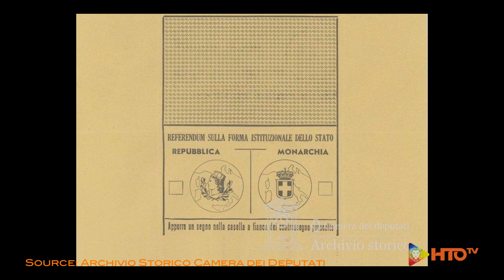2 Giugno Festa della Repubblica - Intervista a S.lla Emanuela Massa II.VV. CRI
“L’inclusione” è il tema delle celebrazioni del 73° Anniversario della Repubblica italiana
Domenica 2 giugno, in occasione del 73° Anniversario della proclamazione della Repubblica italiana, si è tenuta la tradizionale Rivista ai Fori Imperiali.
Inclusione quale affermazione del diritto di ogni singola persona di avere accesso ed esercitare, nella società di cui è parte, le stesse opportunità.
Questo il tema scelto per celebrare il 2 giugno, Festa della Repubblica, giorno in cui tutti gli italiani esprimono un sentimento di appartenenza all’Italia, orgogliosi della sua storia e di quanto ha saputo costruire negli anni. Storia che si fonda sulla nostra Carta Costituzionale.
La Repubblica nacque il 2 giugno 1946: il referendum popolare indetto per scegliere la forma istituzionale dello Stato e per eleggere i rappresentanti dell’Assemblea Costituente segnò l’inizio della vita dell’Italia Repubblicana.
Pochi giorni dopo, il 28 giugno, veniva eletto il primo Presidente con il titolo di Capo provvisorio dello Stato ed iniziarono i lavori dell’Assemblea Costituente che il 22 dicembre 1947 approverà la nuova.
Quella stessa Costituzione che ancora oggi, nella sua sorprendente attualità e lungimiranza, impegna la Repubblica, all’art. 3, a “rimuovere gli ostacoli di ordine economico e sociale, che, limitando di fatto la libertà e l’eguaglianza dei cittadini, impediscono il pieno sviluppo della persona umana e l’effettiva partecipazione di tutti i lavoratori all’organizzazione politica, economica e sociale del Paese”.
Da queste parole nasce la scelta del tema di quest’anno, quale percorso di crescita da intraprendere, e auspicabilmente concludere insieme.
Un messaggio idealmente riflesso nei volti del manifesto istituzionale del 2 giugno: rappresentazione grafica, necessariamente riassuntiva, della nostra società, della quale le nostre Forze Armate sono sempre state un caposaldo.
Sotto il Tricolore, simbolo identitario del Paese e della Repubblica, l’Italia di domani raffigurata da due bambini.
Quest’anno cade la commemorazione del 70° anniversario dell’ingresso dell’Italia nella NATO, la più grande e longeva alleanza politico militare al mondo, che è stato celebrato lo scorso 4 aprile. La partecipazione italiana al Patto Atlantico è basata sui valori fondanti di coesione, solidarietà e unità di intenti, con l’obiettivo di esercitare i tre compiti principali del nuovo concetto strategico dell’Alleanza: la difesa collettiva, la gestione delle crisi e la sicurezza cooperativa.
Ricorre anche il ventennale della legge 380 con la quale, il 20 ottobre del 1999, il nostro Paese si è allineato ai Paesi della NATO aprendo le porte delle Forze Armate e della Guardia di Finanza al reclutamento femminile che ha contribuito a rifondare lo strumento militare e a migliorarne la percezione da parte dell’opinione pubblica, creando le premesse per uno strumento sempre più moderno e inclusivo.
Lo sfilamento coinvolgerà tutto il personale della Difesa con la novità dell’apertura della sfilata del Gruppo paralimpico, del personale della Riserva Selezionata, del personale civile e dei veterani , supportati con dedizione dalle Forze Armate. Anche quest’anno oltre alle Associazioni combattentistiche e d’arma sfileranno 300 sindaci. I numeri del 2 giugno sono la conferma di una grande partecipazione e coinvolgimento. Sfileranno 3975 tra uomini e donne, 75 bandiere e stendardi, 23 gonfaloni di Regioni, Province e Comuni, 50 Labari delle Associazioni combattentistiche, ben 14 bande musicali e fanfare, 56 cavalli e 9 unità cinofile. Le celebrazioni della Festa Nazionale rappresentano un importante momento di coesione e di unità in grado di coinvolgere tutte le componenti di questa grande famiglia di “Servitori dello Stato”.
Calendario delle Celebrazioni:

•Ore 09:15: presso l’Altare della Patria deposizione di una corona di alloro sul Sacello del Milite Ignoto da parte del Presiedente della Repubblica alla presenza delle più alte cariche dello Stato.

•Ore 10:00: inizio Rivista ai Fori Imperiali con rappresentanze delle seguenti componenti militari e civili: